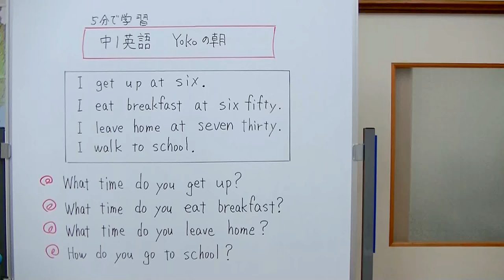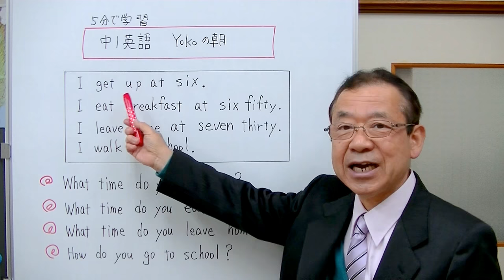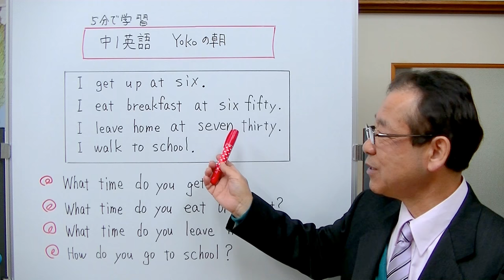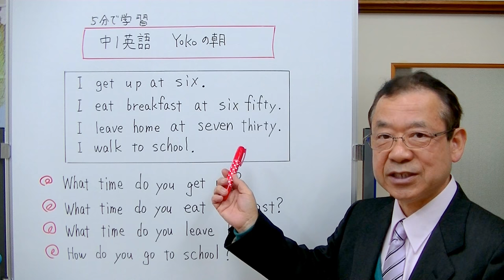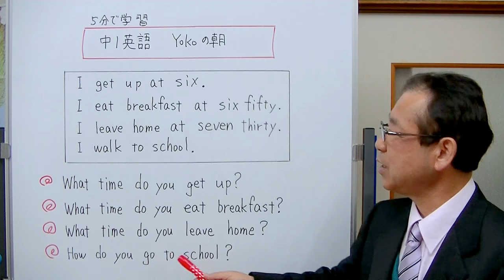【中1英語】③ Yokoの朝 （5分で学習音読英語）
ようこの朝の様子の英文を読み、質問に答えてみましょう。
英文の音読と質問に答えながら英語を身につけていく動画です。